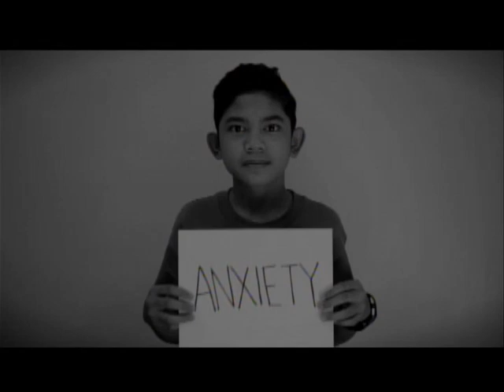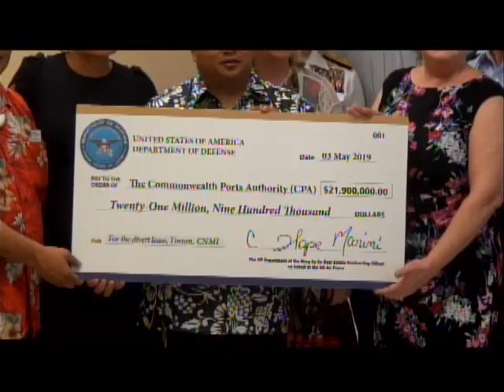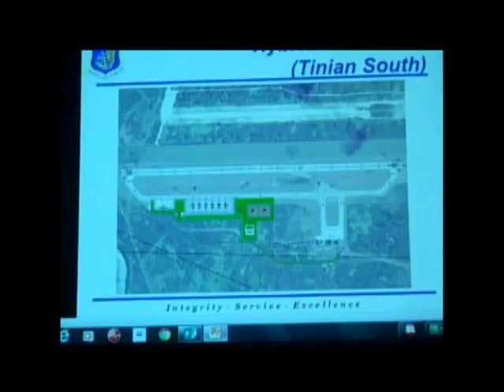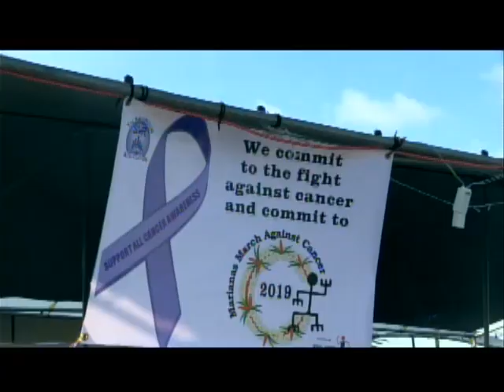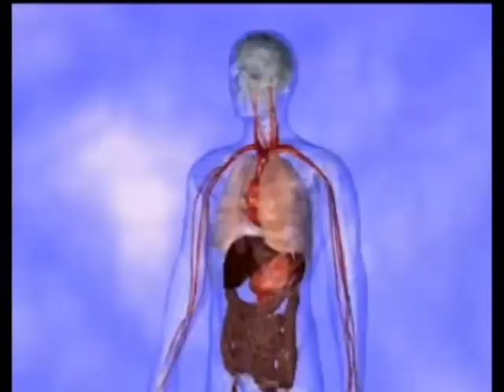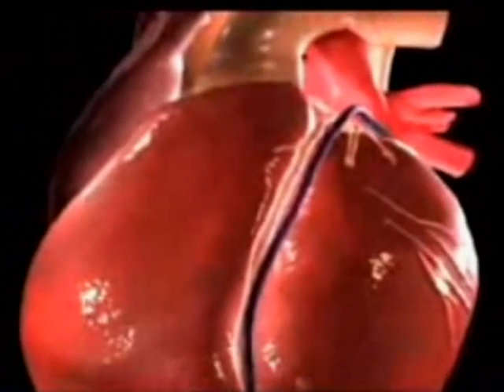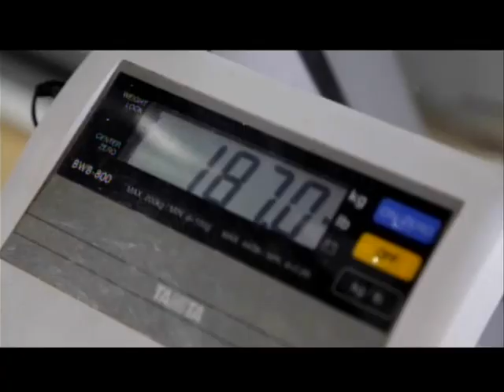5 06 2019 KSPN2 NEWS